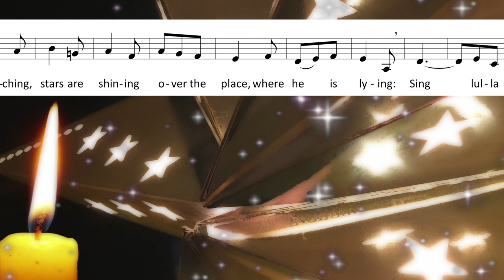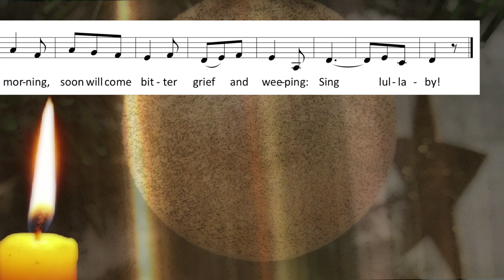SING LULLABY - ein altes Schlaf- und Krippenlied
SING LULLABY - old basque Noel -

DEFINITION OF LULLABY:
"A lullaby, or cradle song, is a soothing song or piece of music that is usually played for (or sung to) children (for adults see music and sleep). ... As a result, the music is often simple and repetitive. Lullabies can be found in many countries, and have existed since ancient times.

SONG-TEXT:
2 Sing lullaby! / Lullaby baby, now a-sleeping, / sing lullaby! / Hush, do not wake the infant king. / Soon will come sorrow with the morning, / soon will come bitter grief and weeping: / sing lullaby!

WORDS (english) / AUTHOR: "Baring-Gould, Sabine, M.A., eldest son of Mr. Edward Baring-Gould, of Lew Trenchard, Devon, b. at Exeter, Jan. 28, 1834, and educated at Clare College, Cambridge, B.A. 1857, M.A. 1860. Taking Holy Orders in 1864, he held the curacy of Horbury, near Wakefield, until 1867, when he was preferred to the incumbency of Dalton, Yorks. In 1871 he became rector of East Mersea, Essex, and in 1881 rector of Lew Trenchard, Devon. His works are numerous, the most important of which are, Lives of the Saints, 15 vols., 1872-77; Curious Myths of the Middle Ages, 2 series, 1866-68; The Origin and Development of Religious Belief, 2 vols., 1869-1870; and various volumes of sermons."

TUNE:
old Basque Noel